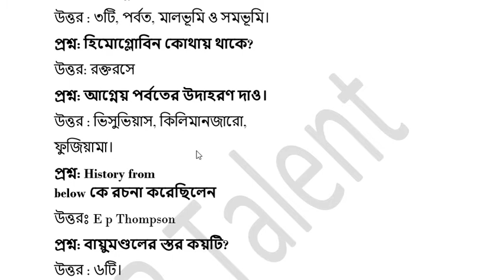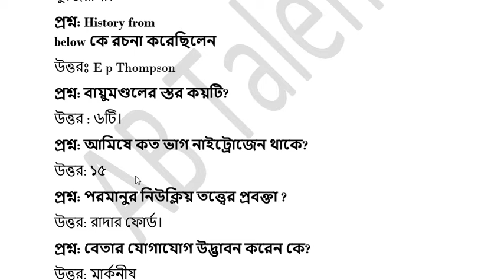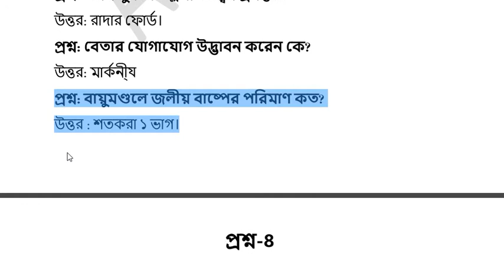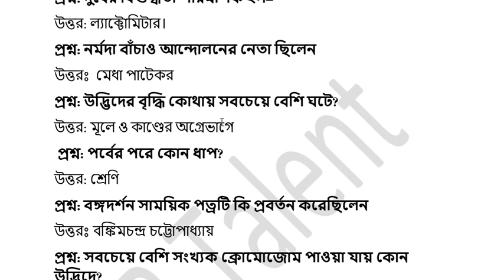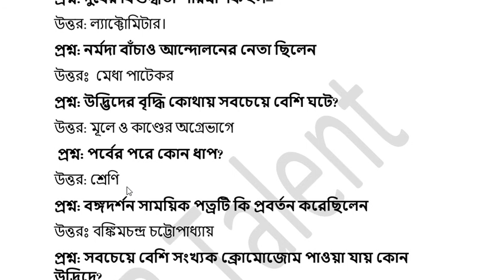Bengali question set 8| বাংলা প্রশ্ন।নটপক। GOURP D।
বন্ধুরা তোমাদের কাছে আমাদের প্রতিদিন set তুলে দিচ্ছি।তোমরা এর সম্পর্কিত প্রশ্ন গুলো commnet করে জানাবে । তোমাদের জন্যে আমাদের প্রতিদিন update থাকবে।